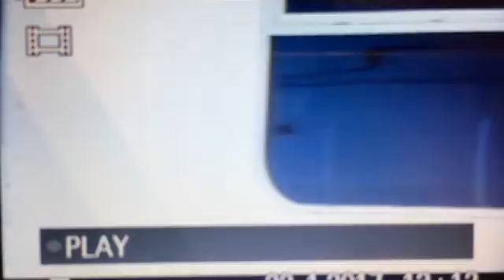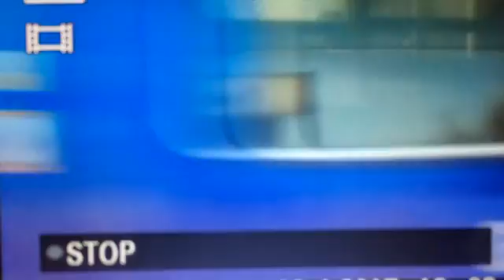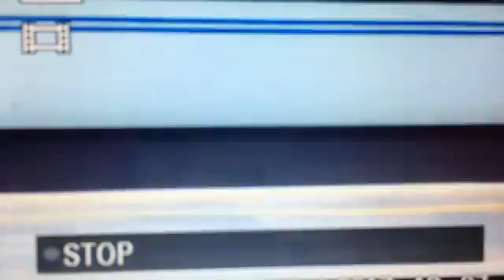Train Spotting at Finsbury Park